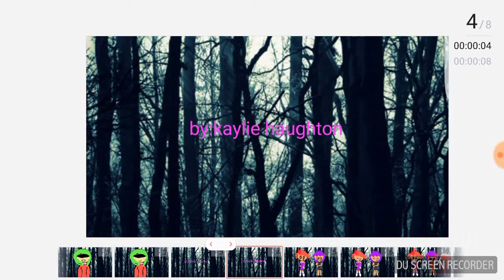wonderland meme (flipaclip)